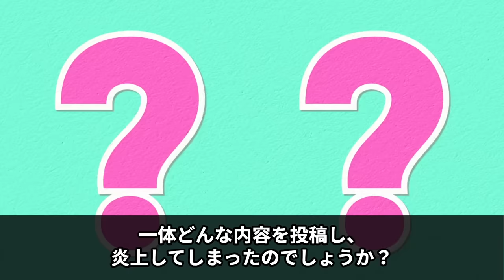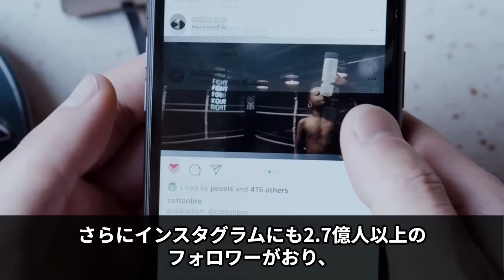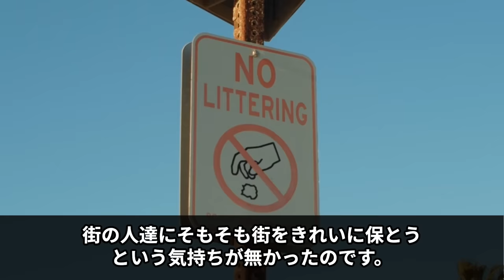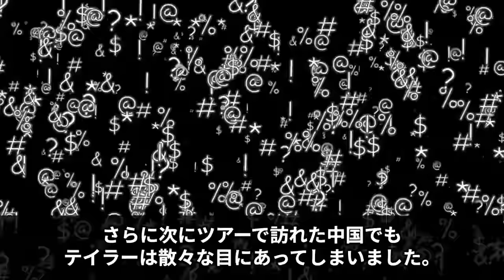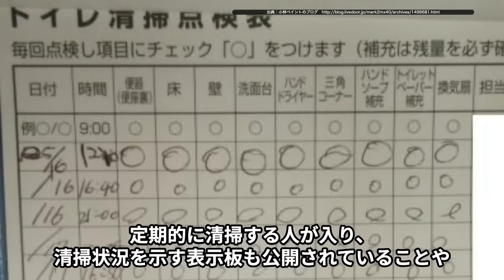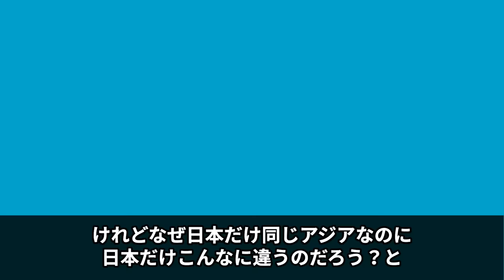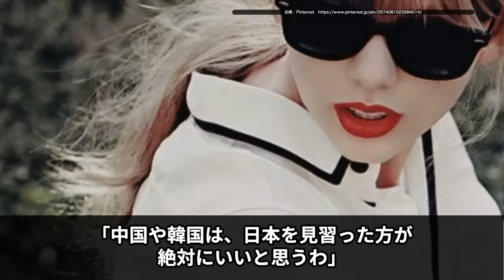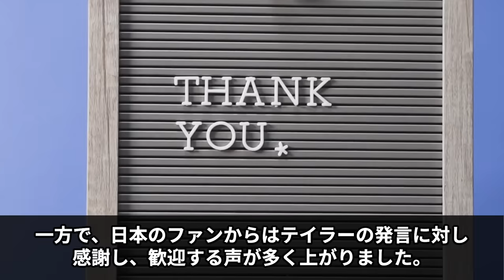【海外の反応】ライブで中韓と回った世界的歌姫が日本の飛び抜けたニオイを世界に発信した結果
ライブで世界中を回る世界的歌姫が日本に立ち寄った際に驚愕した理由とは？

日本の魅力や海外の反応を動画でお届けします！

「ワンダフル日本」では、海外から見た日本の魅力や日本人が海外で活躍したニュースなどを日々配信しています。
視聴者様からのコメントやいいねが動画制作の励みになります！

動画を通じて、感動や人情、技術に溢れる素晴らしい日本を実感していただき、一緒に盛り上げていきましょう！

また、「こんなことが知りたい！」「こんな情報もあるよ！」というご意見があれば、